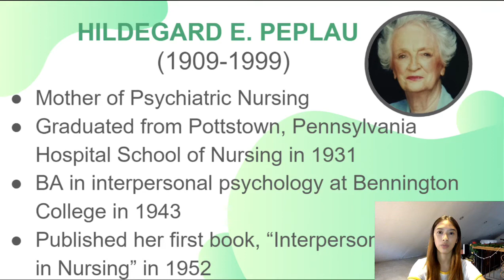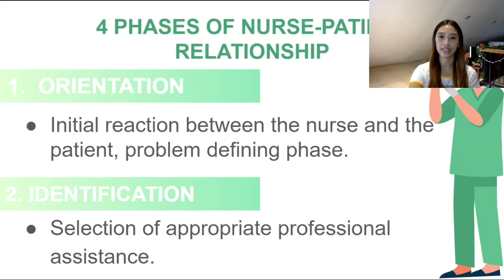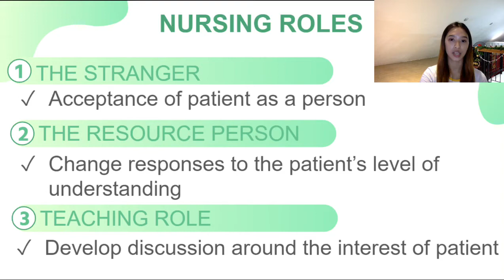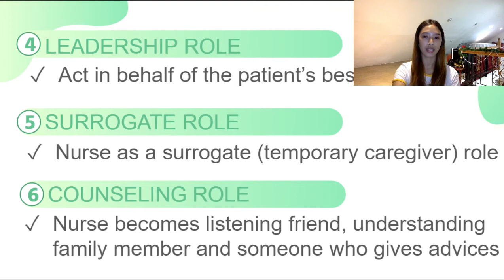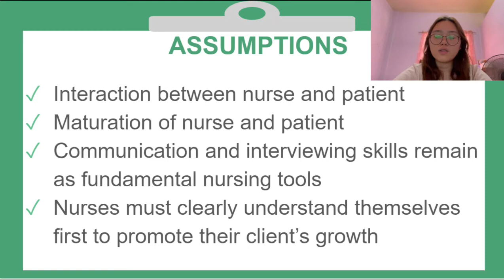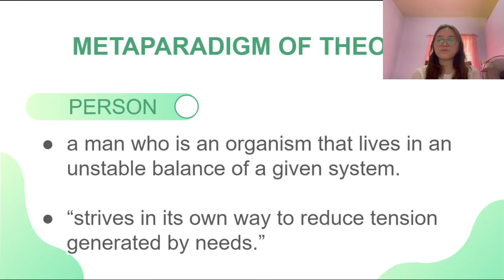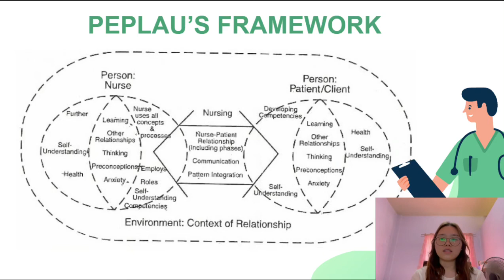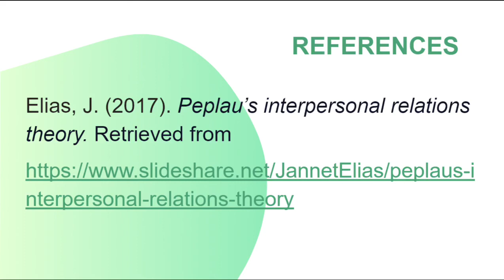Peplau’s Theory of Interpersonal Relationship